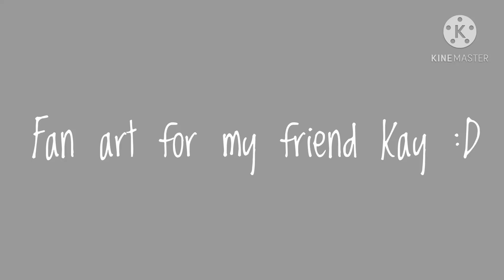fan art for my friend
her oc is incorrect because I made this in late December 2020